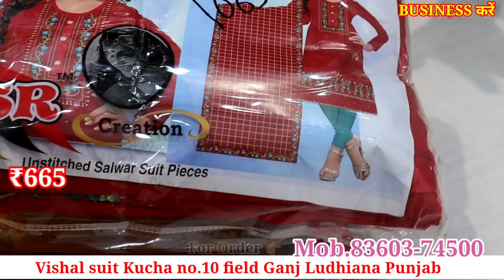ladies Suit Market, नवरात्र स्पेशल पर बिकने वाले डिजाइनर सूट | Vishal Suit Ludhiana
for vedio shoot विडियो बनवाने के लिए Call us Whatapps Kate 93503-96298

Camera : amzn.to/3uAHt1n
Phone : amzn.to/3zN79sx
Mic : amzn.to/3kTpP5K
Second mic :amzn.to/3uugcNN
2 Camera:amzn.to/2YhbUxw
Vlog camera : amzn.to/3up4STb
Triport : amzn.to/3in6KH8
Gimbal:amzn.to/3l1mUbf
360 Gimbal: amzn.to/2Wr3iUl

1st link chat./JYWvxkUq9lQ...

2nd link chat./IdBen2FTgeI...

3rd group chat./FaBbH82ylQi...

Business करें YouTube Channel Ka Whatapps Group link  1st link chat./JYWvxkUq9lQ...

2nd link chat./IdBen2FTgeI...